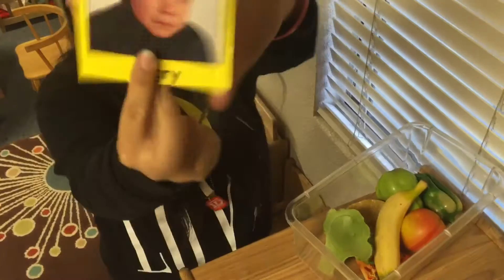Cooking with Ari- Pizza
The second installment of cooking with Ari. If you like it please like it and share it if you really feel like others need to see it.